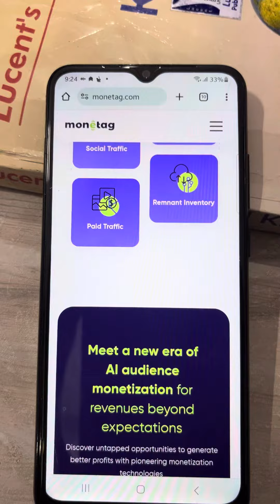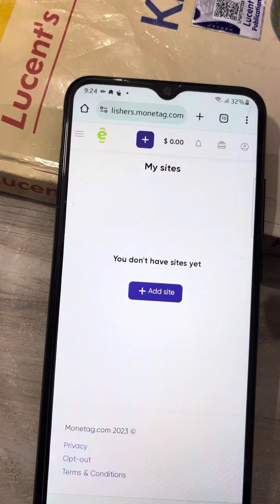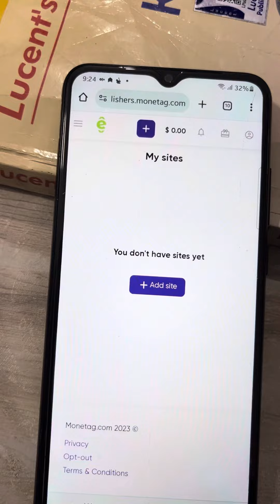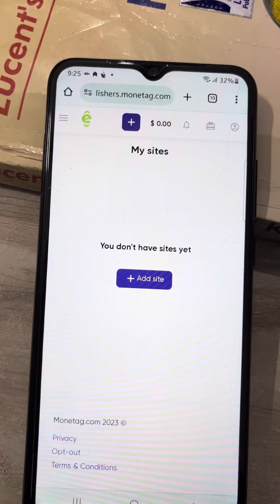🔴LIVE Payment Proof ! Ghar Baithe Paisa Kamo ( 100% Real 😇 No ClickBait )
❤️ Shrinkme.io 🔴LIVE Payment Proof ! Ghar Baithe Paisa Kamo ( 100% Real 😇 No ClickBait )

Here is a brief note on Monetag ads network for your YouTube description:

Monetag is a platform that helps publishers monetize their website, social, or in-app traffic with various ad formats. Monetag uses AI-based technology to optimize the ad inventory and boost the CPM rates. Monetag works with reputable and hand-selected advertisers to ensure safe and clean ads for the users. Monetag also offers convenient payment options, weekly payouts, and reward programs for publishers. If you are looking for a reliable and high-performance monetization partner, Monetag is the one for you.

Some high ranking keywords and hashtags for Monetag are:

- Monetag
- Monetag review
- Monetag ad network
- Monetag monetization
- Monetag MultiTag
- Monetag CPM
- Monetag payment

(3) What is Monetag? How To Monetize Website Traffic Using Monetag.
(4) Monetag Review 2023 - What to Expect From This Ad Network.

Monetag offers six different ad formats for publishers to monetize their web, mobile, and in-app traffic. They are:

- **Onclick/Popunder Ads**: These are full-tab ads that appear in a new browser tab behind the website the user is viewing. They are one of the top-performing ad formats in terms of revenue³.
- **Smartlink**: This is a special URL that automatically takes visitors to the most relevant offers based on their location, device, and other factors. It is a convenient way to monetize any audience type³.
- **Push Notifications**: These are small messages that appear on the user's device screen, even when they are not using the app or website. They are a non-intrusive and user-friendly way to engage and retain users¹.
- **In-Page Push**: These are similar to push notifications, but they appear only when the user is browsing the website or app. They are compatible with all devices and browsers, and they have a high click-through rate¹.
- **Interstitial**: These are full-screen ads that cover the entire interface of the app or website. They appear at natural transition points, such as between levels of a game or before loading a new page. They are highly visible and interactive¹.
- **Vignette Banner**: These are large banners that appear at the bottom or top of the screen, covering a part of the app or website content. They are responsive and adaptive to different screen sizes and orientations. They have a high impression rate and can be easily closed by the user¹.

(3) It’s Happening! 3 All-New Ad Formats for SDK In-App Advertising.
(4) Your No.1 Guide to Types of Web Traffic and Best-Performing Ad Formats.

You can use these tags to optimize your YouTube videos and reach more viewers who are interested in online earning. You can also use tools like [Rapidtags](^1^), [Keyword Tool](^2^), [TunePocket](^3^), or [TubeRanker](^4^) to generate more tags based on your video title and topic. These tools use YouTube autocomplete feature to suggest relevant and popular keywords for your video.